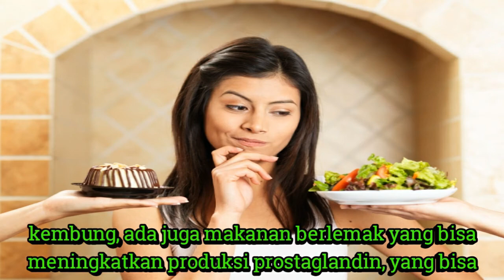Waspada!!!!! 4 Hal Ini Bisa Memperparah Nyeri Ketika Menstruasi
Selain kerapkali disertai dengan nyeri perut ketika datang bulan, ternyata ada juga loh yang bisa mempengaruhi periode datang bulan menjadi lebih buruk dari pada yang seharusnya.